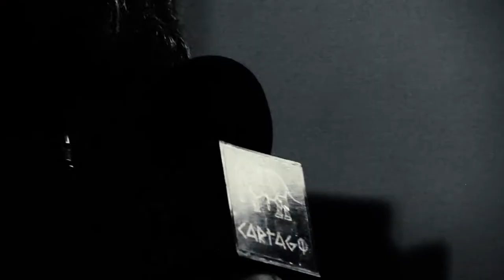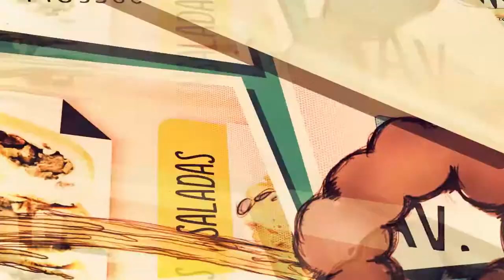La Estafa Dub : Música para Tormentas (3 de 4)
La banda neuquina La Estafa Dub anuncia con mucha felicidad la fecha de presentación oficial y en vivo de su tercer disco de estudio, editado en el mes de junio de este año. Dicho álbum fue producido artísticamente por La Estafa Dub, que compuso y arregló cada una de las trece canciones, grabadas en toma directa en el estudio, es decir, con la totalidad de los músicos tocando en simultáneo. Tormenta registrado durante la primera quincena del año en el estudio “Quintuco” de esta capital, para posteriormente ser mezclado en La “Toma Records”, propiedad de la banda, también de Neuquén. Finalmente, fue matserizado en “El Loto Azul” de la Ciudad Autónoma de Buenos Aires por Mario Siperman, con quien el grupo tiene una estrecha y fraternal relación, ya que fue el encargado del master en los tres discos, y también productor artístico de “16 formas de ponerse de acuerdo”, de 2013.